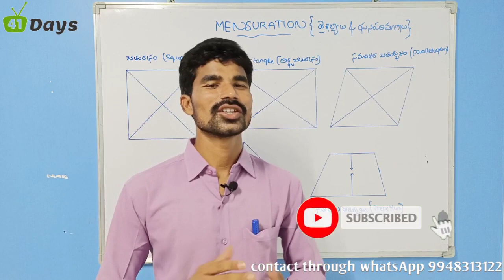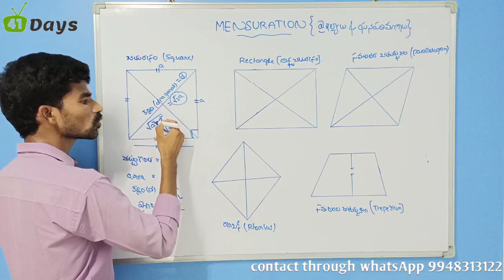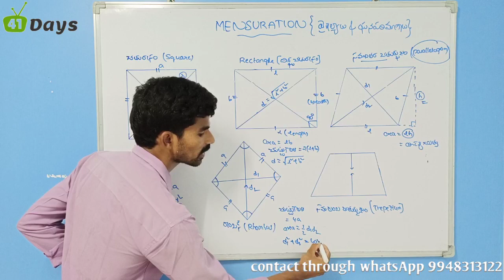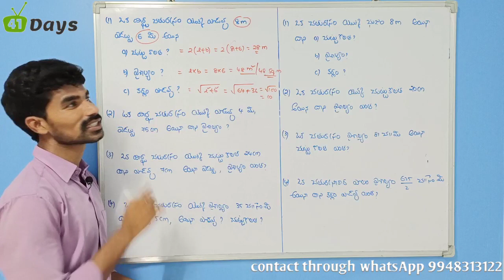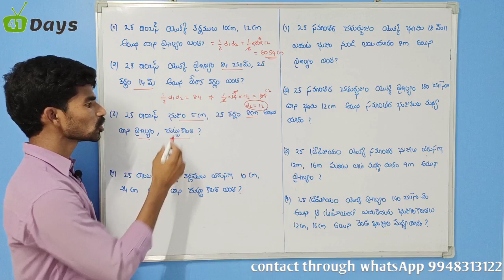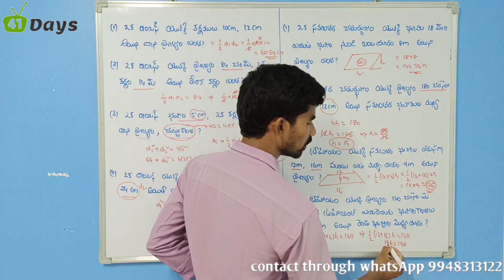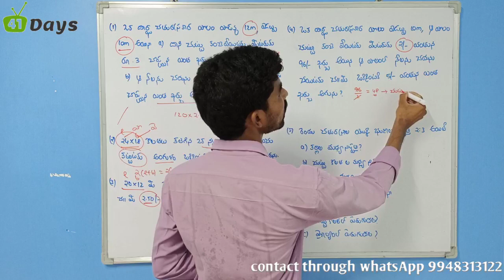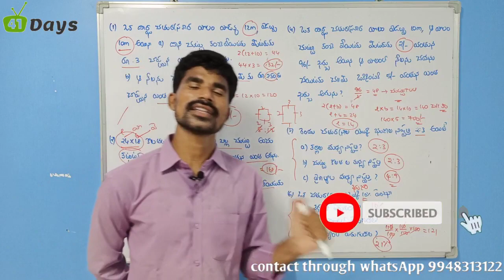Arithmetic || Class-31 || Mensuration for rectangles in Telugu